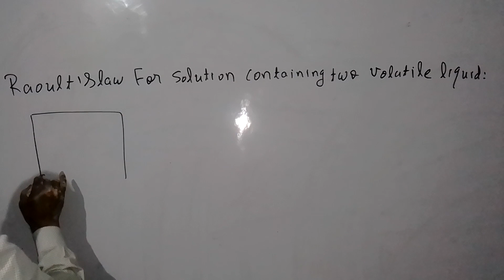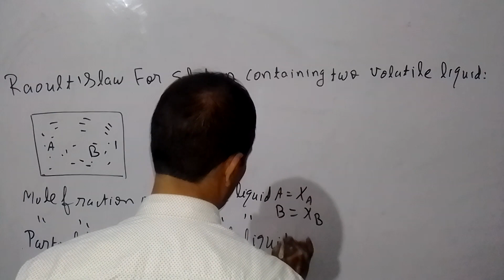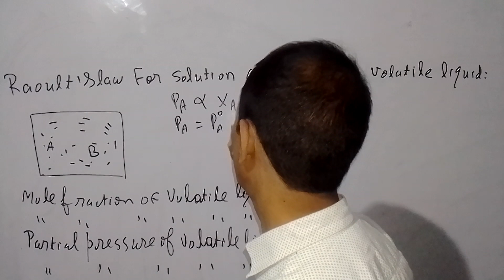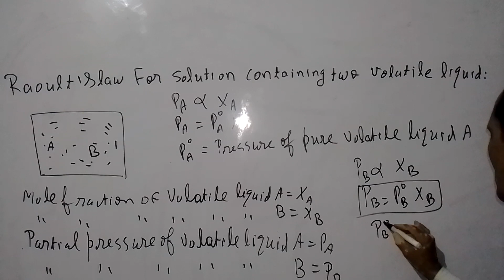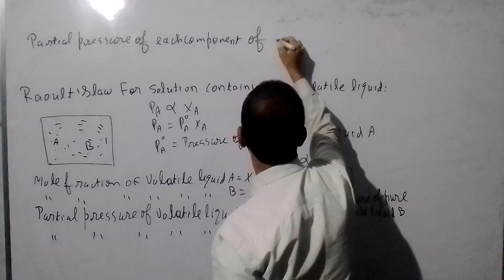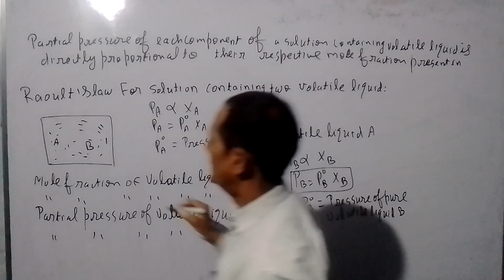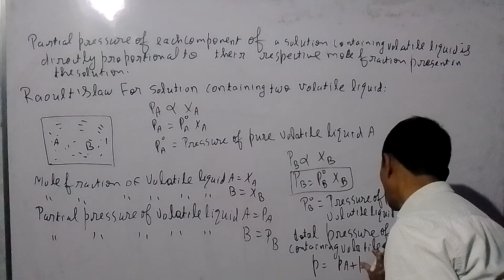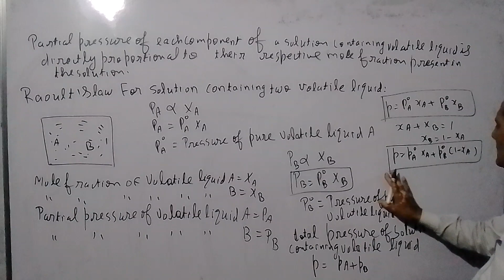21 October 2022(5)